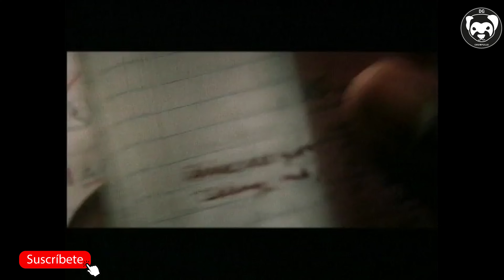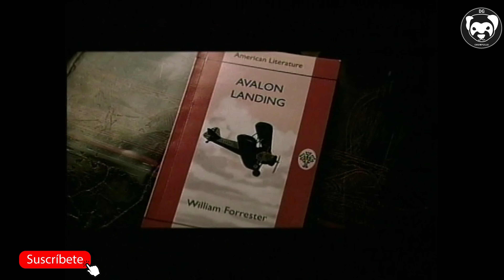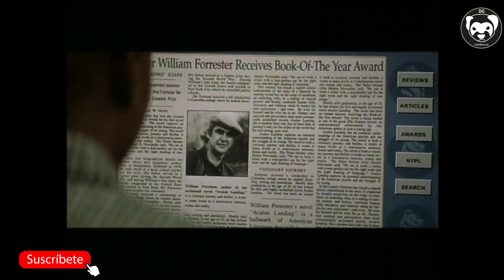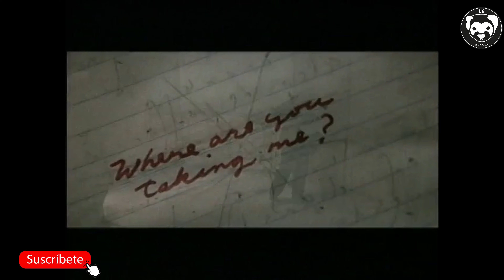¡Descubre el poder de la amistad en Finding Forrester! | Resumen completo 2000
Un joven prodigio de la escritura encuentra a su mentor en un autor solitario.